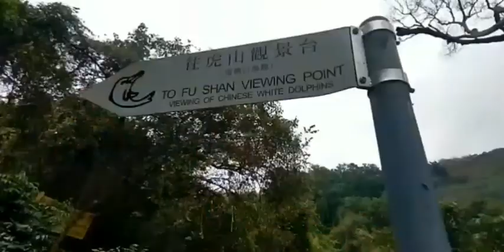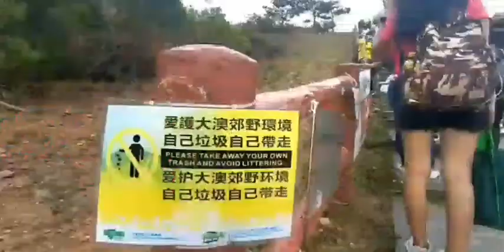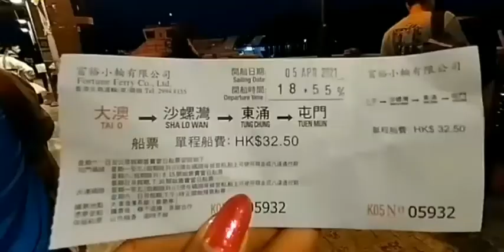Part 2 Tai O Fishing Village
hike in tai O